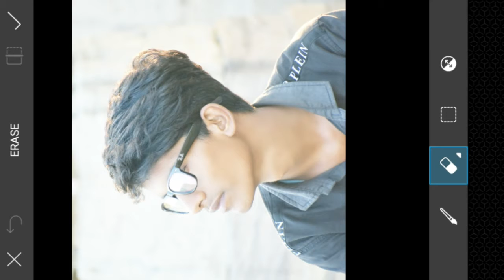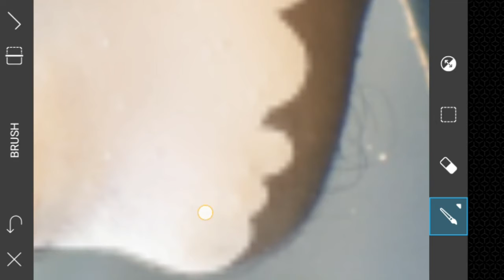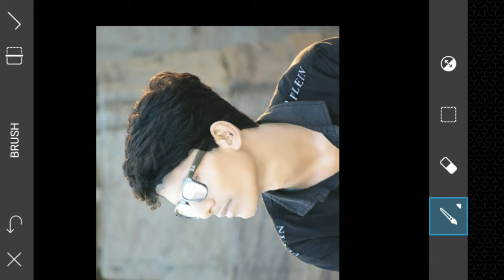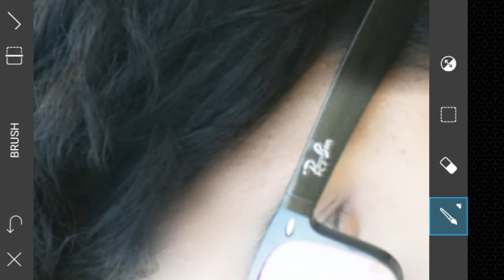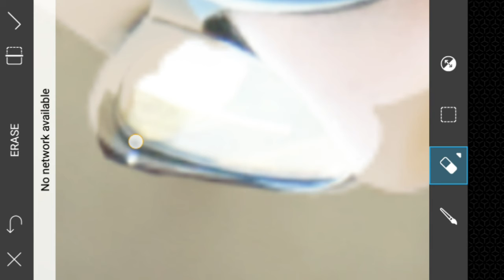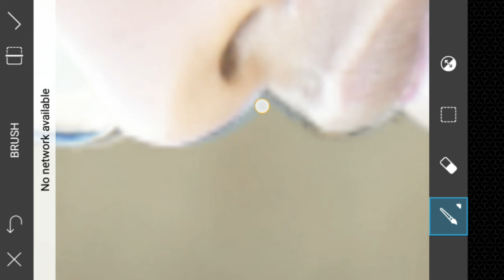How to witness face in picsart full tutorial